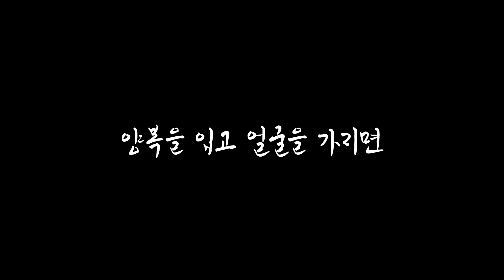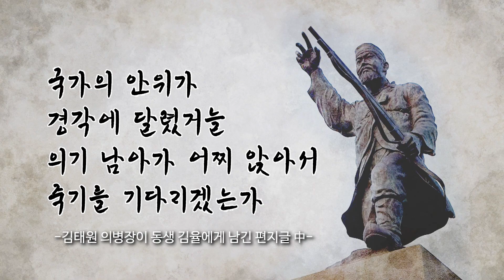우린, 의병이오~! (나주에서)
의병 중심지 나주에서는
남도 의병들의 구국 충혼을 기리고
의병 정신을 계승하기 위해
남도의병역사박물관 건립을 추진하고 있다

임진왜란이 일어나자 호남 최초로 의병을 일으킨 김천일 선생
조선 수군의 최종병기 거북선을 만든 나대용 장군
구한말 의병사 대표 전투인 무동촌 전투를 승리로 이끈 김태원 의병장

본 영상은 대표 항일 의병장인 안중근 장군을 기억하고자
안중근서체를 활용하여 만들었습니다